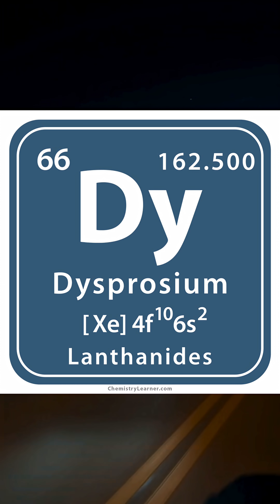Dysprosium: The Heat-Proof Metal Driving the EV and Wind Revolution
Dysprosium is a heavy rare earth metal (atomic number 66) known for its exceptional ability to maintain magnetic strength under high temperatures. Though produced in small quantities, dysprosium is one of the most strategically important elements in the world—crucial to high-performance magnets used in electric vehicles, offshore wind turbines, defense systems, and advanced robotics. Its rarity, combined with skyrocketing demand, has cemented dysprosium as a cornerstone of the global clean energy transition.

In 2024, global dysprosium oxide production was estimated at 1,700 tonnes, valued at more than $1 billion due to its scarcity and critical uses. China dominates the supply chain, producing over 90% of the world’s dysprosium, primarily from ion-adsorption clays in the south of the country. Smaller volumes are produced in Myanmar, though political instability has made supply increasingly volatile. Processing is chemically complex, making production heavily dependent on China’s refining capacity—creating a major geopolitical bottleneck.

As electrification accelerates, dysprosium’s role grows more vital. Its ability to enhance magnet durability under extreme temperatures makes it indispensable to next-generation renewable energy systems, aerospace technologies, and electric drivetrains.

Key Applications:
· High-Temperature Magnets: Added to NdFeB magnets to improve heat resistance in EV motors, wind turbines, industrial automation, and robotics.
· Defense Technologies: Essential for precision-guided weapons, naval sonar, aircraft actuators, and secure communications requiring stable magnetic performance.
· Nuclear Reactors: Used in control rods due to its high neutron-absorption capacity.
· Specialty Lighting & Lasers: Integral to high-performance lighting systems and certain laser materials.
· Clean Energy Systems: Supports reliable operation of renewable infrastructure exposed to variable temperatures and heavy mechanical loads.

Dysprosium may be obscure, but it is mission-critical for electrification, national security, and technological sovereignty. With supply concentrated in geopolitically sensitive regions, securing stable and sustainable dysprosium production has become a global priority as the clean energy revolution accelerates.